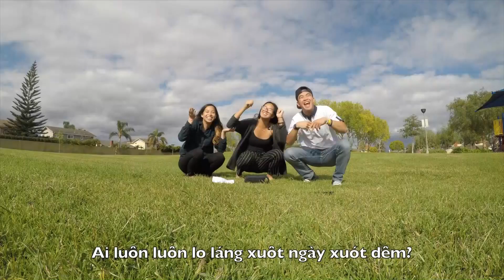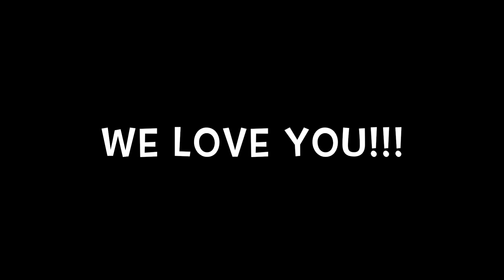Happy Mother's Day - Mẹ Thúy (2018)